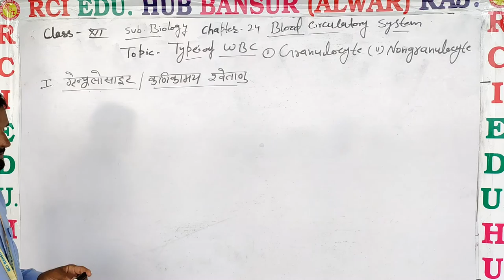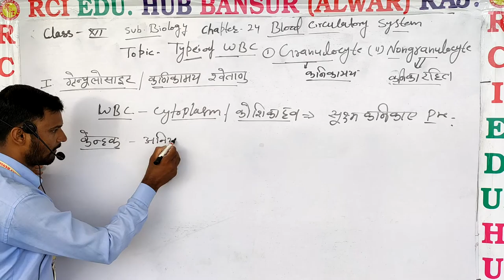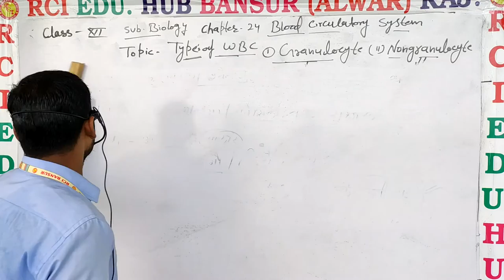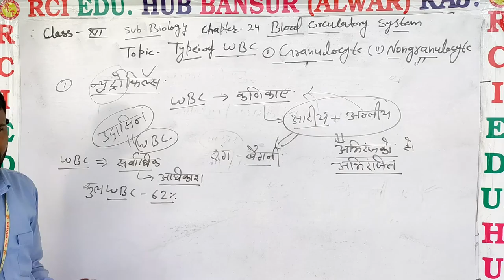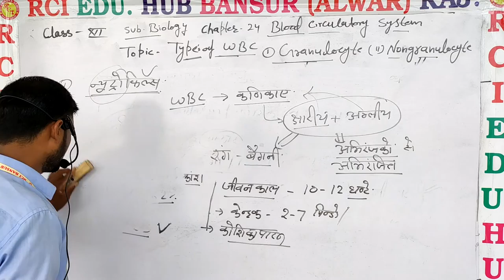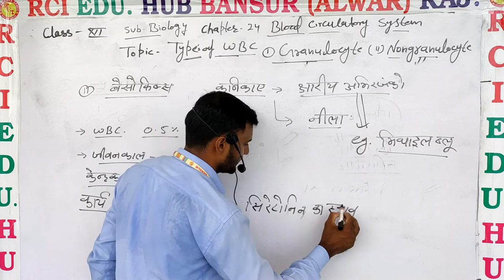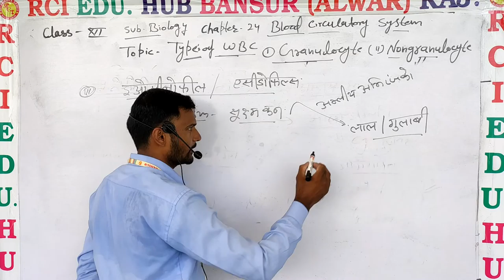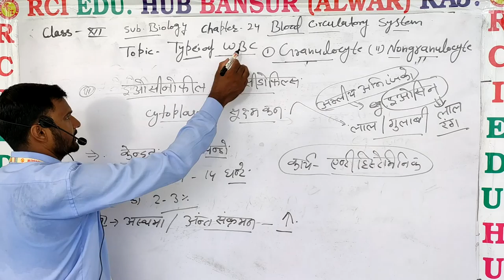12bio ch24 Granulocyte WBC by ASY sir ll Rci Edu. Hub Bansur Alwar Raj.